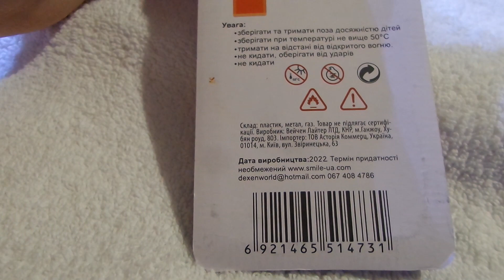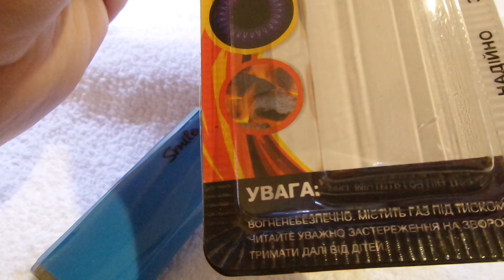i Smile Газовая турбо зажигалка Gas turbo lighter Ukraine Украина 20230106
Smile Газовая турбо зажигалка Gas turbo lighter Ukraine Украина